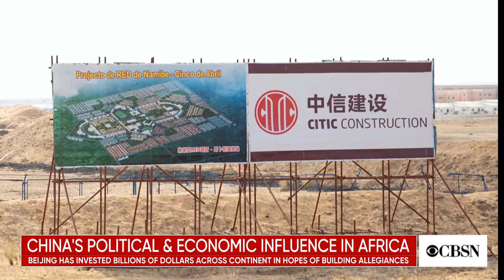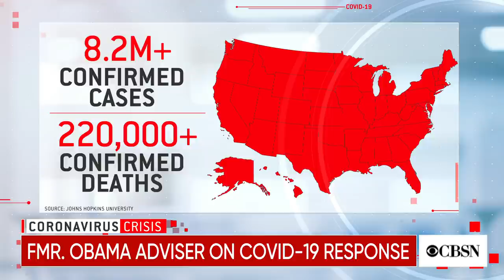China looks to grow political and economic influence across Africa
Over the last several decades, China has invested hundreds of billions of dollars in Africa. Many scholars believe Beijing is doing this to gain political leverage and influence in the region. Grant Harris, the CEO of Connect Frontier and a former special assistant to President Obama for African affairs, joins CBSN with a closer look.